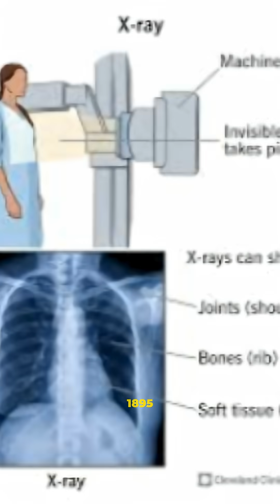From Leeches to Lab Coats in 60 Seconds!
From Leeches to Lab Coats in 60 Seconds! — A lightning-fast Allopathic Medicine timeline: ancient remedies, Hippocratic roots, germ theory, anesthesia, vaccines, antibiotics, sterile surgery, radiology, molecular medicine and modern precision care. Shot as Milestone Microbursts for YouTube Shorts (9:16, 60s) using only iStock stock media, bold popping subtitles, and a male narrator for punchy, high-energy pacing. Perfect for viewers who want a rapid, fact-packed history of modern medicine. Keywords: allopathic medicine, medical history, milestones, germ theory, antibiotics, vaccines, modern medicine, medical breakthroughs.